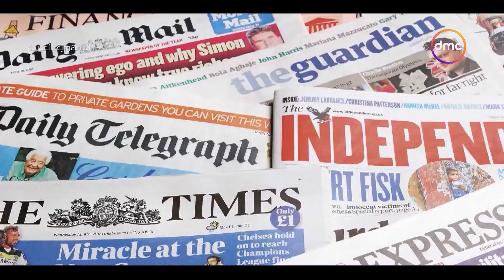8 الصبح - أخر أخبار الصحافة العالمية بتاريخ 21/7/2022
8 الصبح  - أخر أخبار الصحافة العالمية بتاريخ 21/7/2022